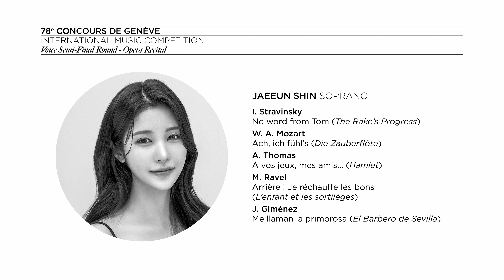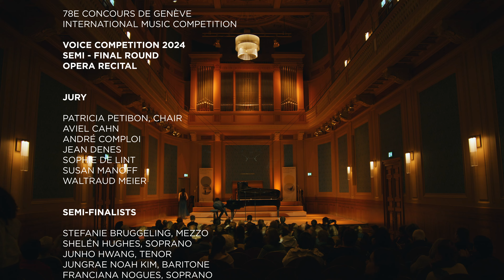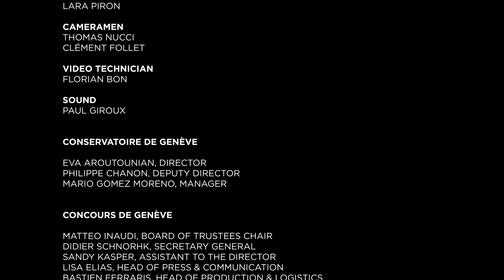Jaeeun Shin | 78th Concours de Genève - Voice Semi-Final (Opera Recital)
78th CONCOURS DE GENÈVE - INTERNATIONAL MUSIC COMPETITION
VOICE COMPETITION - SEMI-FINAL: OPERA RECITAL

Jaeeun Shin, soprano

I. Stravinsky: No word from Tom (The Rake's Progress)
W. A. Mozart: Ach, ich fühl's (Die Zauberflöte)
A. Thomas: À vos jeux, mes amis... (Hamlet)
M. Ravel : Arrière ! Je réchauffe les bons (L’enfant et les sortilèges)
J. Giménez: Me llaman la primorosa (El Barbero de Sevilla)

Pianist: Jean-Paul Pruna

Video & Audio : JBP Films